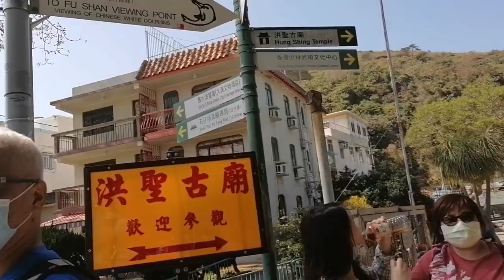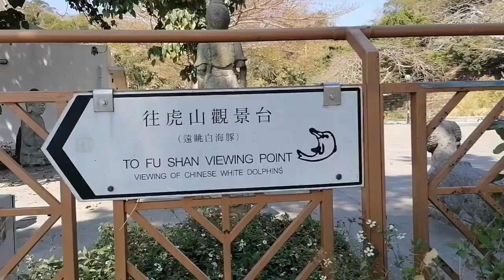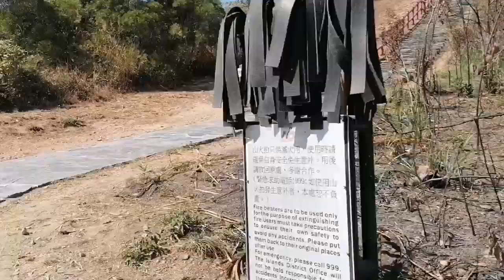Climbing To Fu Shan Viewing Point~Chinese White Dolphin ~Tai O, Hongkong.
To Fu Shan Viewing Point in Tai O is a very unique Place to hike and you can see the white Chinese Dolphin.
Hope you enjoyed watching my video and share to your friends.

Erta's Facebook Acct.

I'm on Instagram as @anneerta. Install the app to follow my photos and videos.

Musician: Michael Ramir C.